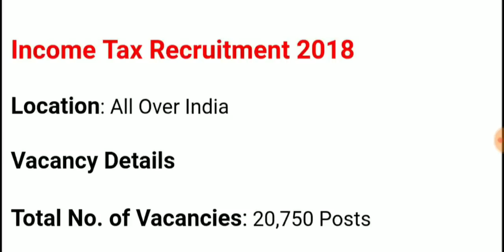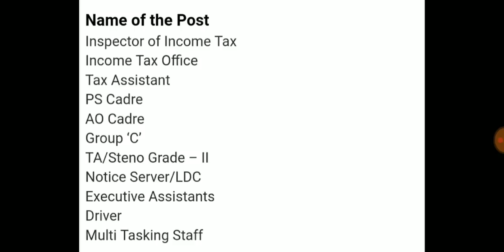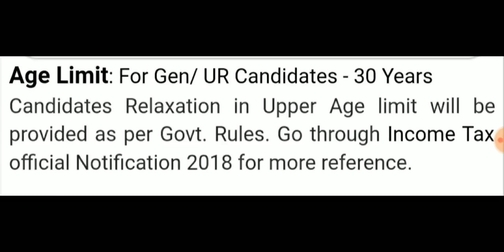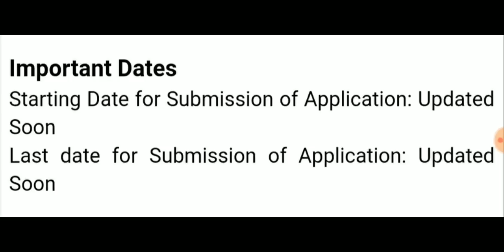Income tax department - 2018 upcoming job || total - 20750 || 12th pass || coming soon....